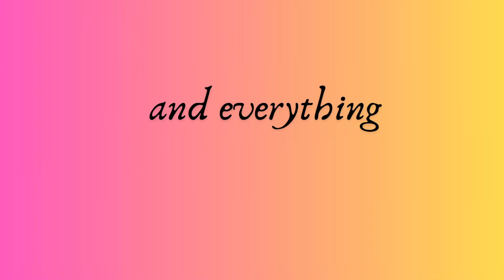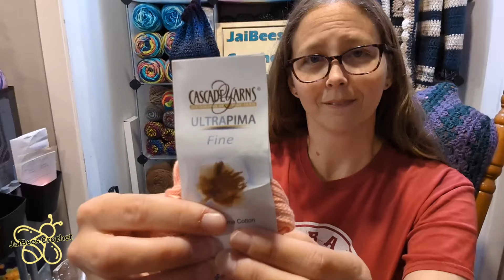GoodWill Treasure Finds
Thank you for stopping by and checking my channel out and showing such amazing positive support.

Join my Facebook Group to show your Yarny Makes and have a safe positive place to share all things yarn

Amazon Wishlist: